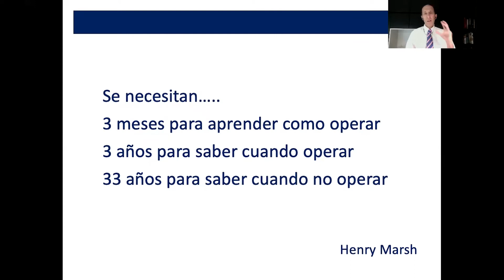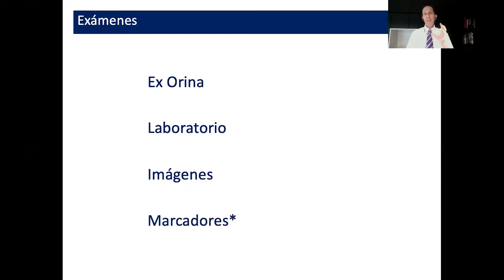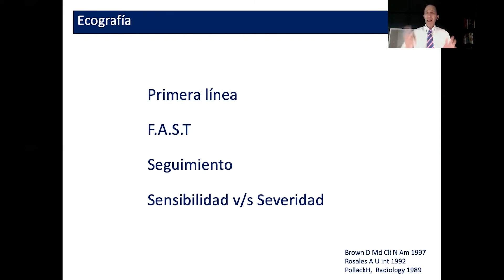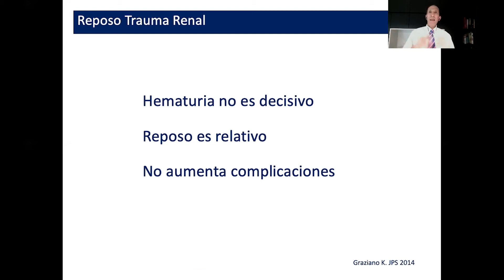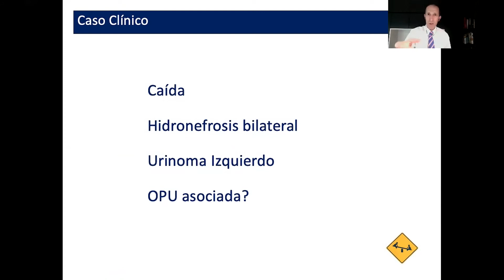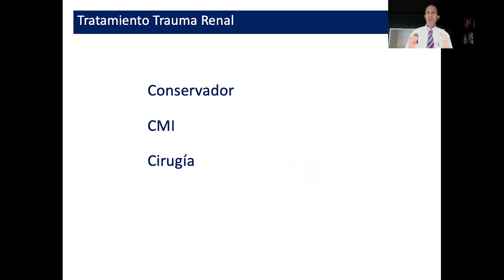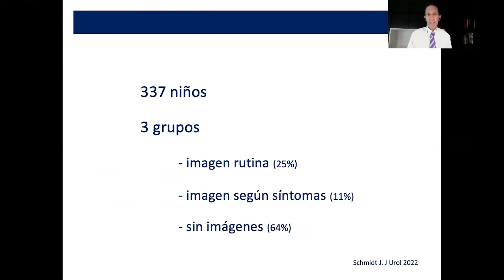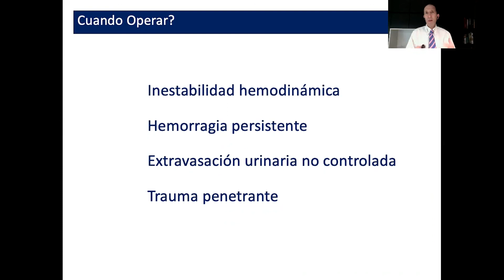Trauma renal: ¿cómo lo enfrentamos?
Dr. Pedro José López